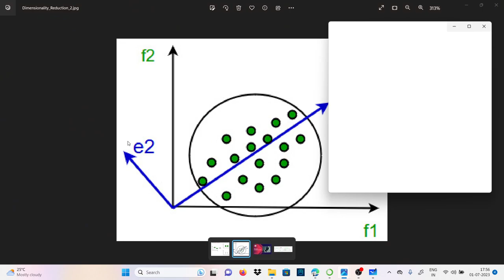Eigenvector Computation and Low Rank Approximation